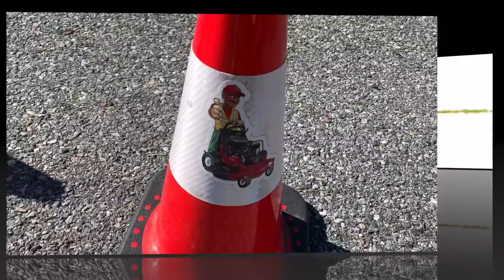A different approach to LAWN MOWING this season | Thinking out of the box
My lawn care business will take a different approach when mowing lawns this season. Everyone in Savannah ga cuts their centipede grass lower and lower in the fall until it becomes dormant but we're going to leave our lawn height at 3" this fall to see how our lawn accounts look. The good thing is that if our grass start to look crazy all we have to do is mow the grass lower.

STAND ON TRIMMER RACK

ZERO TURN TRIMMER RACK

MOWER JACK